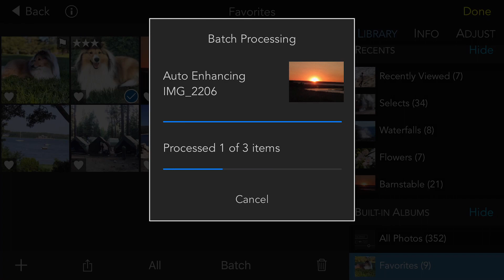Batch Processing in RAW Power for iOS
Learn how to use Batch Processing in RAW Power for iOS on iPhone